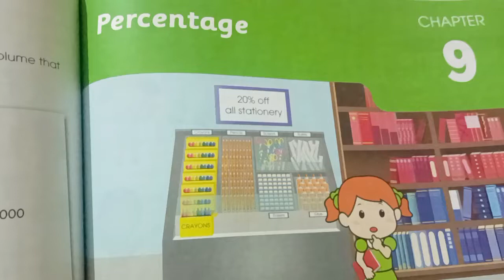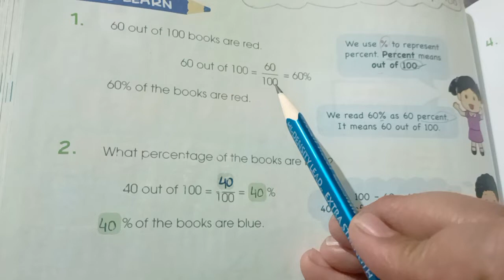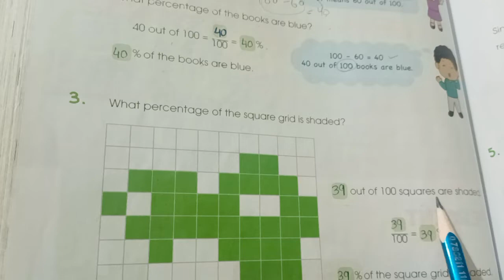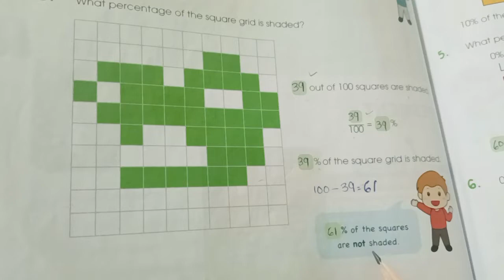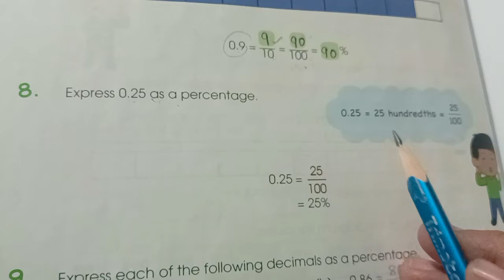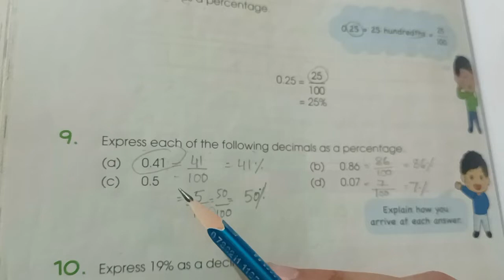Percentage chapter #9 lesson 1 book 5 page# 192 to 202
Book page 192 to 202 explanation with complete solution
Hope you all understand like